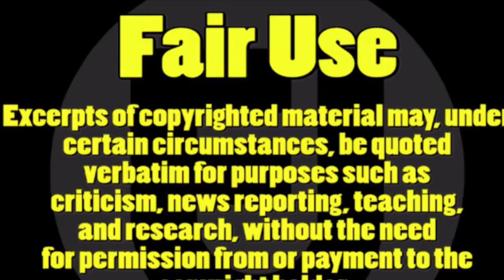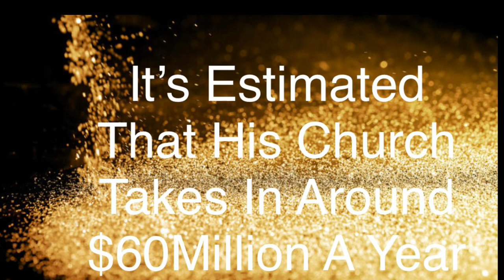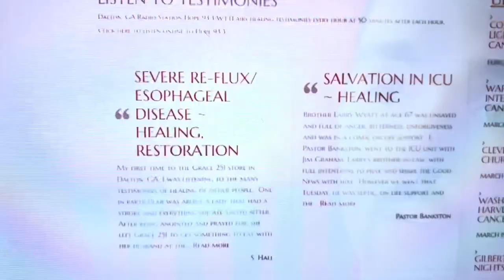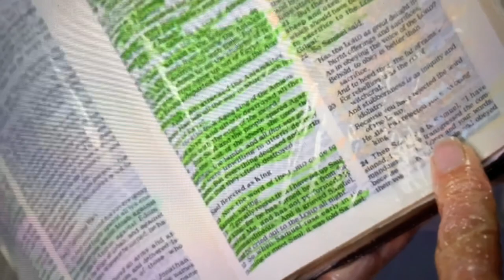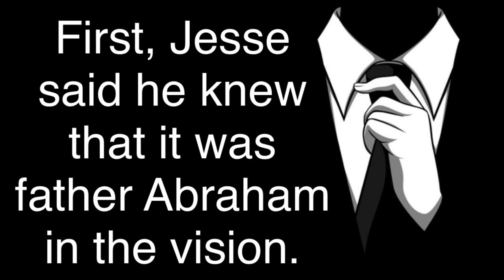Marjoe Gortner - (The Gimmick)